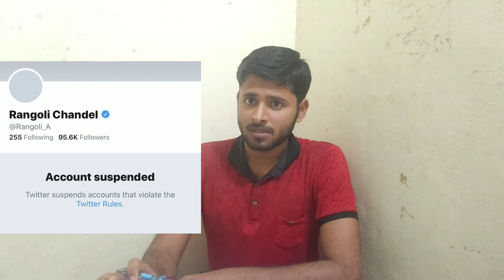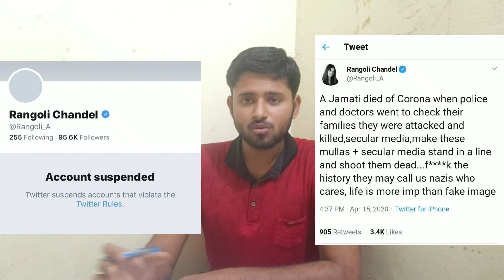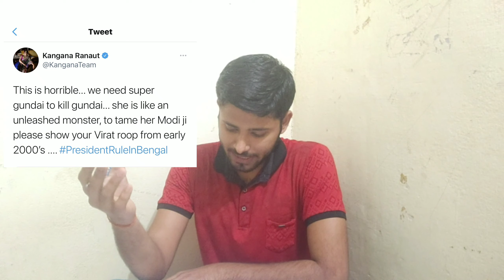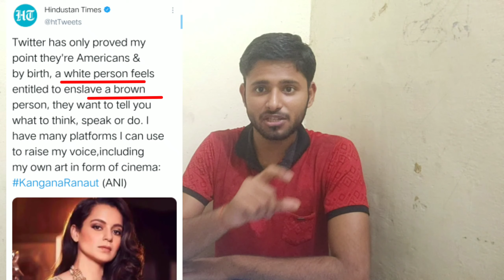Kangana Ranaut twitter account suspended.